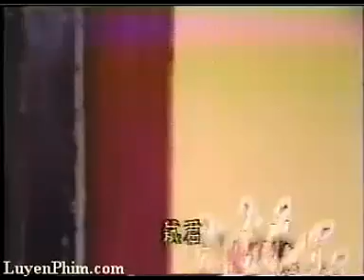[FULL] Nhất Đại Công Chúa (Thái Bình Công Chúa) - Ep 15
[FULL] Nhất Đại Công Chúa (Thái Bình Công Chúa) - ver Phan Nghinh Tử - Ep 15.
Là phần tiếp theo của bộ phim Nhất Đại Nữ Hoàng

Thái Bình Công Chúa tựa gốc là Nhất Đại Công Chúa - là phần tiếp theo của bộ phim Võ Tắc Thiên - Nhất Đại Nữ Hoàng.

Mô tả về phim:
Bộ phim Thái Bình Công Chúa này do nữ diễn viên Phan Nghinh Tử đóng 2 vai chính, là Võ Tắc Thiên và cả con gái là Thái Bình Công Chúa. Cách trang điểm & trang phục rất đẹp, làm người xem có thể phân biệt rõ từng nhân vật một cách dễ dàng...

Phim được sản xuất năm 1986, với các diễn viên:
Phan Nghinh Tử - Nữ Hoàng Võ Tắc Thiên & Công Chúa Thái Bình.
Trương Thần Quang - Tiết Thiệu.
Tạ Bình Nam - Võ Vô Kỵ.
Bối Tâm Du - Thượng Quan Uyển Nhi.
Cùng những diễn viên khác, mà đa số là diễn viên của phim Nhất Đại Nữ Hoàng Võ Tắc Thiên đóng lại, hì hì... ^_^